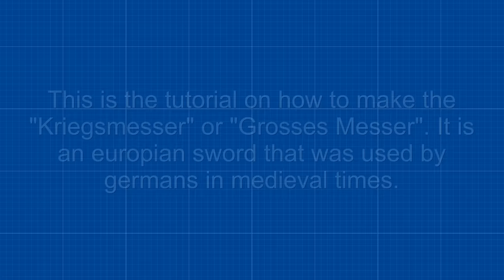How to make a Kriegsmesser - Free templates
Oops.. I uploaded it 1 day too early.. Well, I hope that's okay for you, I am not going to set it on private again for 10 hours :D
►This is the tutorial on how to make the Kriegsmesser
► The Kriegsmesser is a sword ( Kriegsmesser literally translates to War-Knife ) from middle-age Germany.
► It is a fun and easy project and I really like how this turned out :)
Background music: ' Hot Heat ' by Topher Mohr and Alex Elena